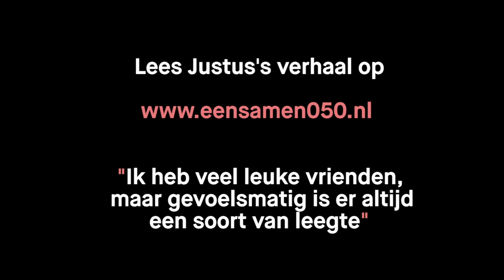Justus Dam (20): ,,Ik heb veel leuke vrienden, maar gevoelsmatig is er altijd een soort van leegte’’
Hij kan niet voldoen aan wat de maatschappij van hem vraagt, zegt hij. Dat geeft zo’n ontzettende druk dat hij daardoor heel veel dingen als zwaar ervaart. Voor student Justus Dam (20) uit Groningen vertaalt zich dat in een sterk gevoel van eenzaamheid, ondanks de vele vrienden en lieve familieleden om hem heen.

,,Eenzaamheid betekent voor mij dat ik zo’n last op mijn schouders ervaar, dat ik het voor mijn gevoel nooit goed genoeg heb gedaan. Mijn focus ligt op wat er nog moet, niet op wat ik al heb gedaan. Aan het eind van de dag zie ik het als een grote bult waar niks af is gegaan, die ik maar niet kan afronden. Dat geeft mij een eenzaam gevoel.’’

Het is voor hem iets van de laatste tijd, eigenlijk vanaf het moment dat hij twee jaar geleden vanuit Klijndijk naar Groningen verhuisde voor zijn studie Social Work aan de Hanzehogeschool. ,,Je moet ineens heel veel regelen, je sociale netwerk onderhouden, je huis schoon houden, boodschappen doen en studeren. Dat alles wordt me af en toe gewoon te veel. Ik praat er wel over met mijn ouders en mijn vriendin. Dat vind ik lastig, want eigenlijk ben ik een binnenvetter, maar gelukkig heb ik van huis uit geleerd dat ik over mijn gevoelens mag praten.’’

Hij weet dat adviezen als ‘doe gewoon iets minder’ of ‘laat dingen vallen’ simpel klinken, maar lastig zijn uit te voeren. ,,Ik heb veel leuke vrienden en een groot sociaal netwerk, maar gevoelsmatig is er altijd een soort van leegte.’’

Justus wijt zijn beleving van eenzaamheid aan de informatiesamenleving van nu. ,,Natuurlijk bestond er vroeger ook eenzaamheid, maar nu wil iedereen de ‘perfect picture’ hebben, zoals je die online ziet. Als dat niet lukt is dat een tegenslag. En zelfs als ik denk: ‘ik ben daar niet gevoelig voor’, ervaar ik die druk onbewust toch. Het type eenzaamheid is volgens mij erg veranderd ten opzichte van de tijd toen er nog geen mobiele telefoons waren.’’

Het thema eenzaamheid blijft een taboe, ook in zijn vriendengroep, merkt hij. ,,Onze gesprekken gaan niet over de diepere laag. Als ik met mijn vrienden ben gaat het toch over stappen en bier drinken. Eigenlijk wordt de vraag ‘hoe gaat het echt met je?’ niet gesteld. Er zijn in mijn omgeving maar weinig die dit gevoelige onderwerp aansnijden. Heel soms stel ik zelf de vraag om een bepaald bewustzijn te creëren. Dan komt er vaak een geschrokken reactie, van ‘wow, wat vraag jij mij nu?’ Ze geven niet altijd meteen antwoord, maar het zet wel aan tot nadenken.’’

Justus denkt dat er talloze leeftijdgenoten zijn die door de enorme druk van de huidige maatschappij eenzaamheid ervaren. Hij pleit voor meer ruimte op scholen en in studies om dit onderwerp te bespreken. Niet voor niets maakt hij deel uit van een onderzoeksgroep op de Hanzehogeschool, die studie gaat doen naar eenzaamheid en geluk. Twee thema’s die hem na aan het hart liggen en waar hij vast en zeker na zijn studie iets mee wil doen. ,,Eenzaamheid moet uit de taboesfeer. Het moet meer menseigen worden om er over te praten. Iedereen zit in zijn telefoon en je merkt dat het lastig wordt als je iemand in de ogen kijkt en een gesprek voert op gevoelsniveau. De ervaringen van studenten binnen en buiten school gaan we gebruiken als onderzoeksmateriaal.’’

Zelfs in de onderzoeksgroep is eenzaamheid geen gemakkelijk gespreksonderwerp. Justus noemt het ‘een tranentrekker’; het moment van kwetsbaarheid in de aanwezigheid van medestudenten.

,,Als ik me eenzaam voel, die leegte in me heb, ga ik sporten. Dan voel ik me meteen een stuk lekkerder. Eén dag per week kook ik voor de hele week, zodat ik daar geen zorgen meer over heb. Dat geeft me een rustig gevoel. Ik kook ook graag voor anderen. Vanavond kook ik hier in mijn kleine studentenwoning voor mijn ouders, mijn broertjes en mijn oma; een echt verjaardagsmaal.’’ En dat de maaltijden van Justus worden gewaardeerd is te lezen op zijn whiteboard aan de muur: ‘Wat een regenachtige dag zo zonnig maakt? Lekker eten bij Jus’.

In deze coronatijd vindt hij het lastig om zijn dagstructuur vast te houden, omdat hij geen school heeft en op andere momenten met vrienden afspreekt. ,,De eenzaamheid komt vooral bij mij naar boven als ik thuiskom na een drukke dag en bedenk wat ik allemaal nog meer moet doen. Een peptalk van mijn ouders of mijn vriendin is op zo’n moment gelukkig vaak genoeg om me door dat gevoel heen te helpen.’’

Eenzaamheid heeft vele gezichten. In deze serie persoonlijke verhalen vertellen Groningers over hun eenzaamheid en hoe ze daar mee omgaan. Bekijk meer portretten op Wil je zelf iets vertellen over eenzaamheid? Dan komen we graag met je in contact, bekijk de website voor onze contactgegevens.